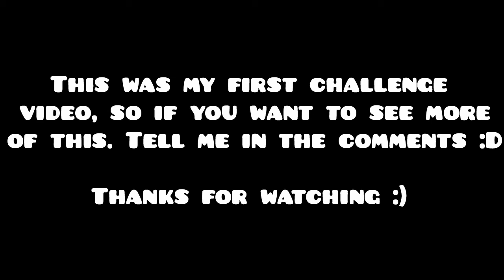[Geometry Dash] Challenges #1 - Wave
-English-
So i wanted to try and play some challenges, and i thought it was pretty fun. So if you like the video as well, i will maybe upload a second episode. :D

-Danish-
Så jeg ville prøve at spille nogle udfordringer, og jeg syntes faktisk at det var rimelig sjovt. Så hvis du også kan lide vidoen, uploader jeg måske en anden episode. :D